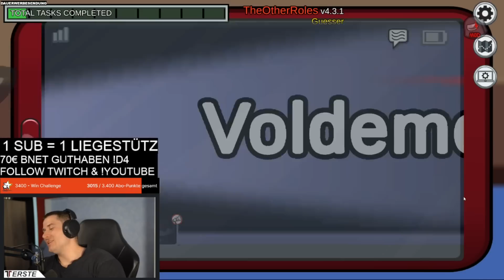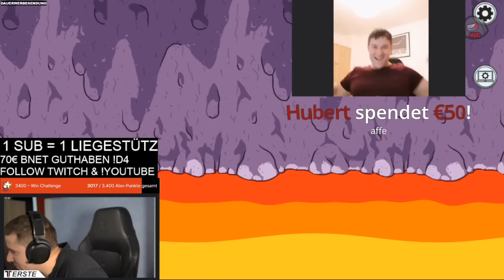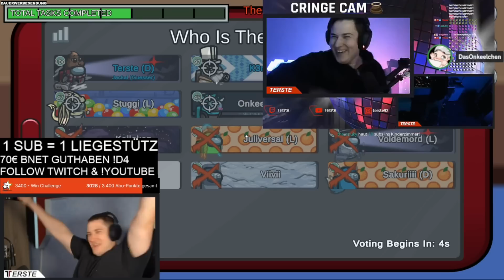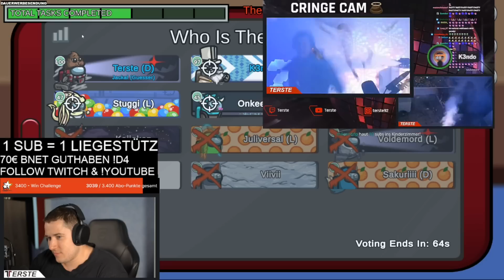TeamUp mit dem "Feind"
📋 SOCIAL MEDIA 📋
🎥 Hauptkanal: @terste
🎥 Among Us Kanal: @Tersti